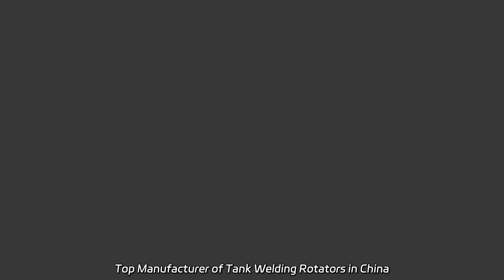Top Manufacturer of Tank Welding Rotators in China - Wholesale Supplier & Exporter from OEM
Top Manufacturer of Tank Welding Rotators in China - Wholesale Supplier & Exporter from OEM We specialize in manufacturing high-quality 40-ton self-adjustable welding rotators, ideal for pipe and tube welding. Visit our factory for reliable solutions.